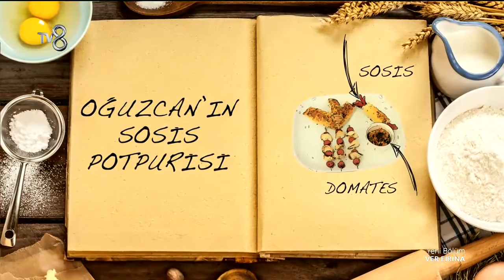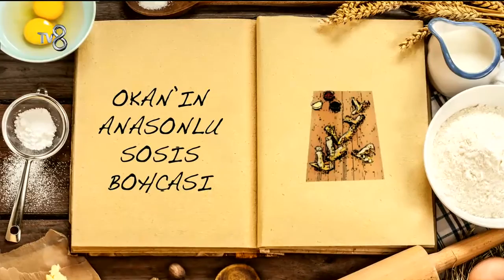Ver Fırına - Yarışmacılar Bugün Sosisli Yufka Yapacaklar (10.02.2015)